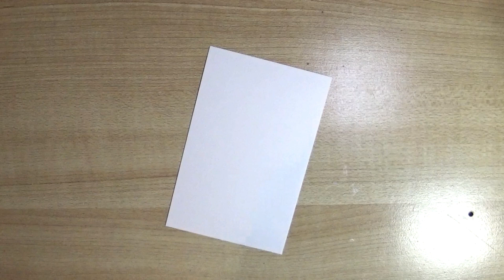How To Draw : Psyduck / Psykokwak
Aujourd'hui c'est SPEED DRAWING :3
Après une longue période d'absence, je reviens pour vous dessiner Psykokwak ! J'ai testé un nouveau montage vidéo, j'espère que vous allez aimer :3

Mais attention, je suis un peu rouillée, soyez cool XD

J'espère vraiment que ce speed drawing vous plaira :D
Bon Speed drawing :3